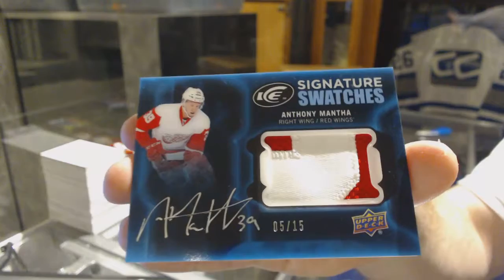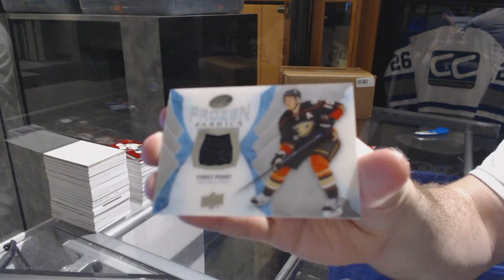Dunnchad's 16-17 Upper Deck Ice Hockey Box Break